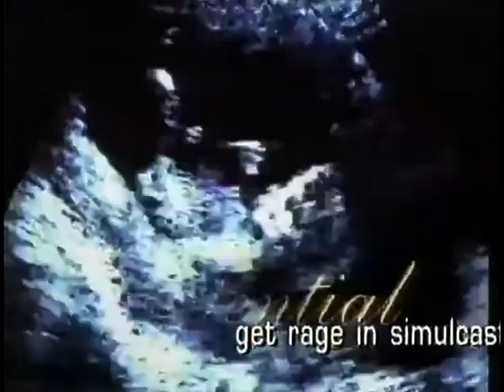Peace with the World ABC TV RAGE 1995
This was a live performance at the Black Stump Festival 1994 which got played on ABC TV's RAGE occasionally.

The legendary Mike Weiley of Spy V Spy joined us regularly on this track, coaxing angelic sounds out of his custom Fender Tele.  Mike is no longer with us but we will never forget him.